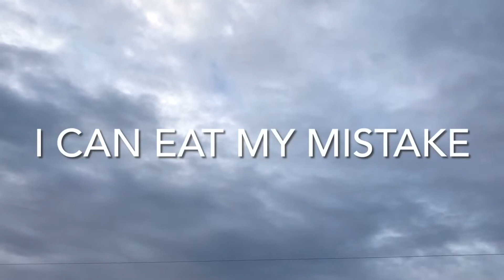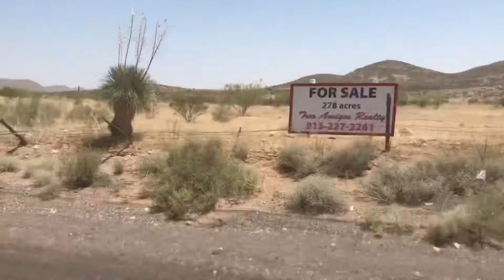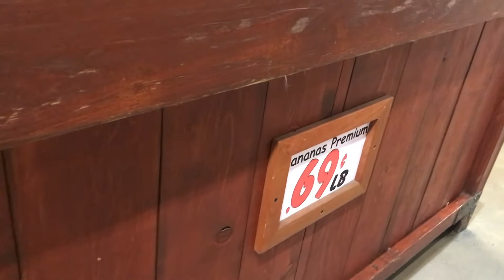People need to tell their children the truth. They can’t afford it